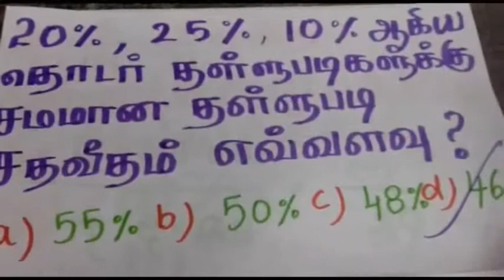length%area#square roots#Fraction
This video is going to show TNPSC TNTET TNUSRB Aptitude maths shortcuts Tricks Rectangular length%area#square roots sums-Group-MATHS TECH in tamil